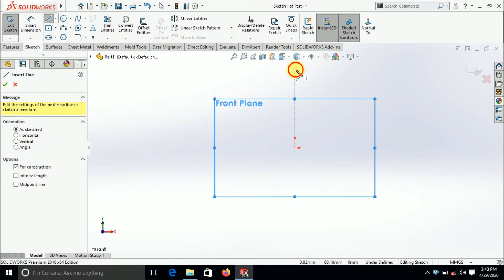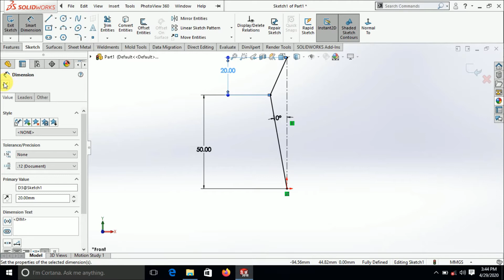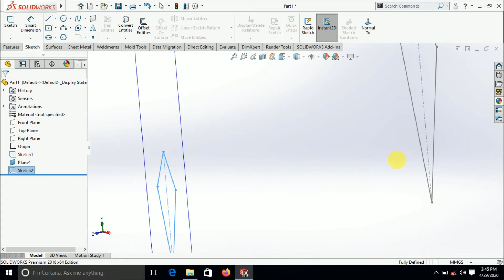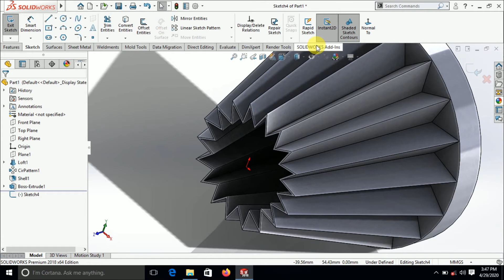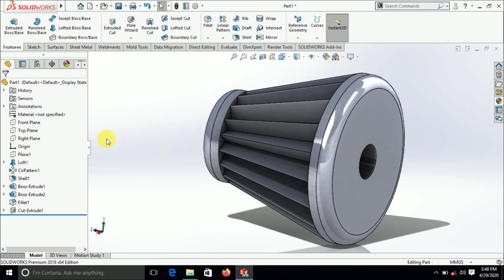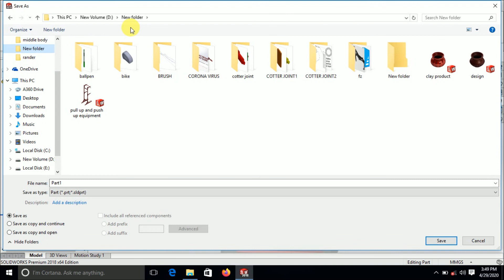AIR FILTER SOLIDWORKS TUTORIAL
In this tutorial video i will show you 3D modelling of IC engine air filter.
In future video i will show other 3D modelling of IC engine.